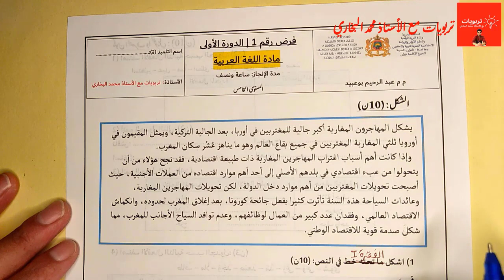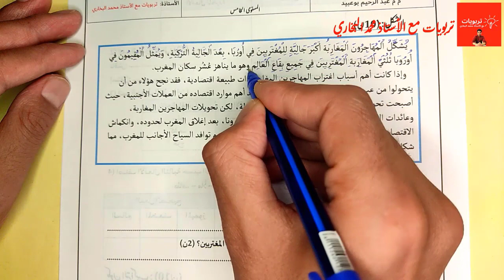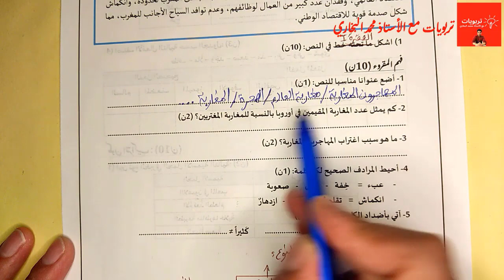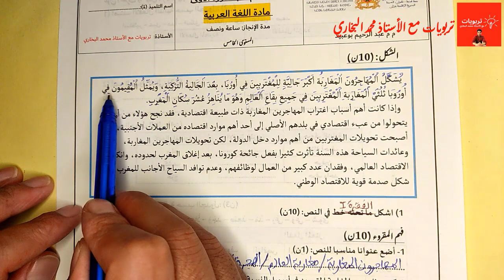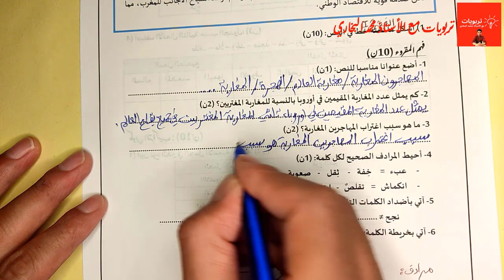فروض اللغة العربية - الفرض الأول الدورة الأولى المستوى الخامس - الشكل وفهم المقروء - 2023|2024